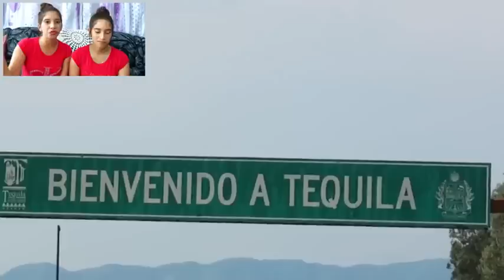PUEBLO MAGICO TEQUILA MEXICO🇲🇽 2023 reaction ¡Este PAÍS🇲🇽 es una JOYA💎 y NO TODOS lo SABEN😨!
PUEBLO MAGICO TEQUILA MEXICO🇲🇽 2023 reaction ¡Este PAÍS🇲🇽 es una JOYA💎 y NO TODOS lo SABEN😨! Mexico #2023

COMENTA